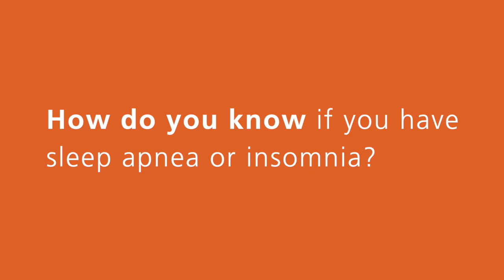Common Sleep Problems (Sleep Apnea and Insomnia) with Dr. John Cronin | Ask The Expert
Scripps sleep medicine specialist Dr. John Cronin discusses common sleep problems including sleep apnea and insomnia.

0:02 - What is sleep apnea?
1:22 - What is insomnia?
1:55 - How do you know if you have sleep apnea or insomnia?
3:01 - Why is it so important to get a good night's sleep?